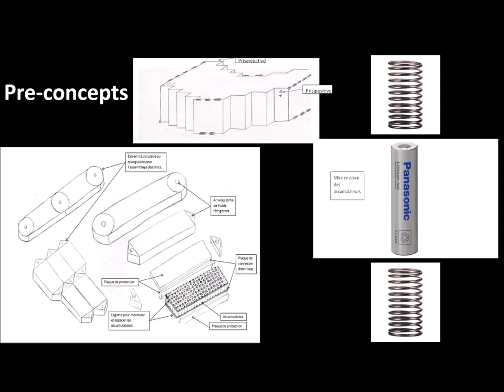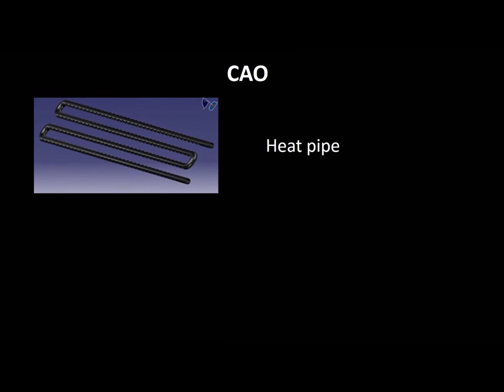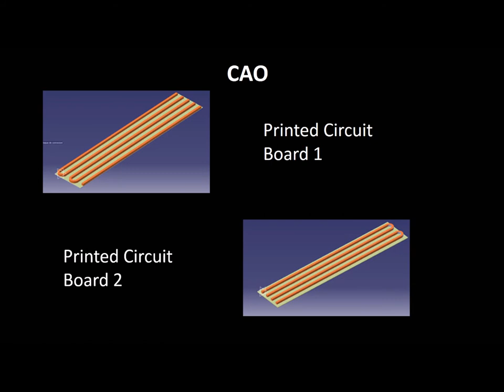CP41_Projet_la batterie d'une voiture rallye hybride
This video is an overview of the semester project for CP41 by the 5 GMC students of UTBM. Based on innovating a battery for a hybrid vehicle.